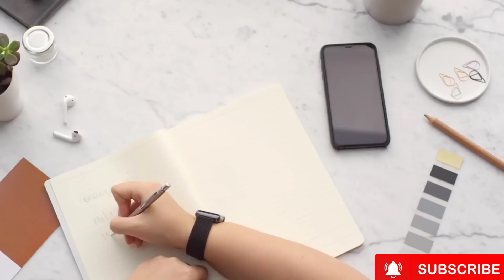b.a/b.sc/b.com 10th/12th copy checking | copy kaise check hoti hai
sudhare hindi mein,writing kaise sudhare,लिखावट कैसे सुधारें,लिखावट सुधारने का तरीका,लिखावट सुधारने के तरीके,लिखावट सुधारना,लिखावट कैसे सुधारते हैं,लिखावट सुधार,लिखावट,Handwriting kaise sudhare,handwriting tips

University copy kaise likhe,b.sc copy kaise likhe,b.a copy kaise likhe,b.sc copy kaise likhe, university copy, university copy, university copy 2021, university copy kaise likhe, university copy likhne ka shi tarika,